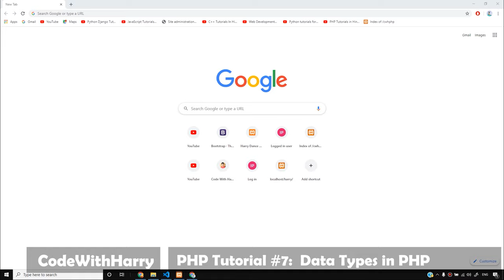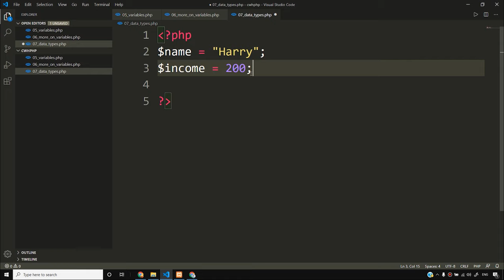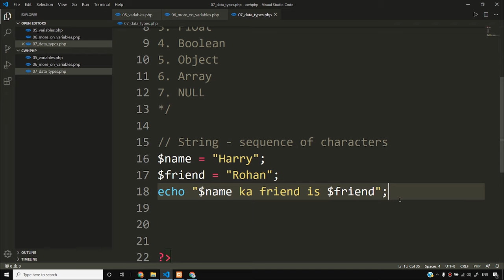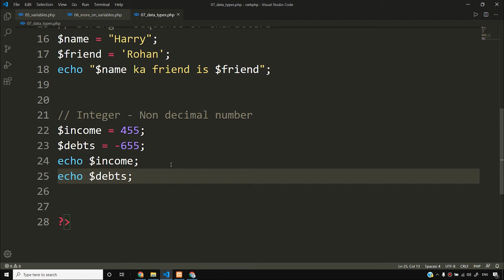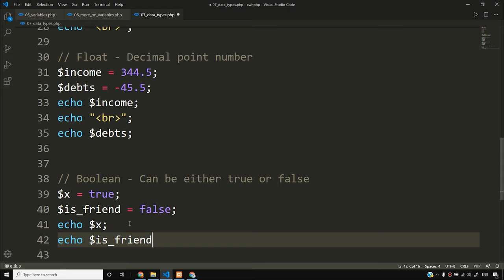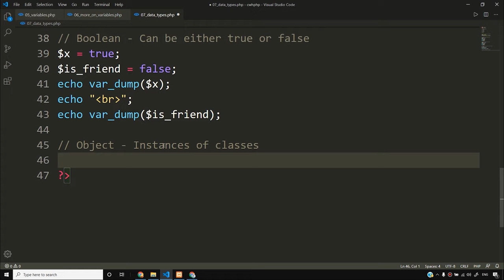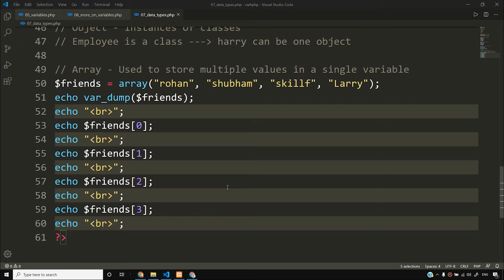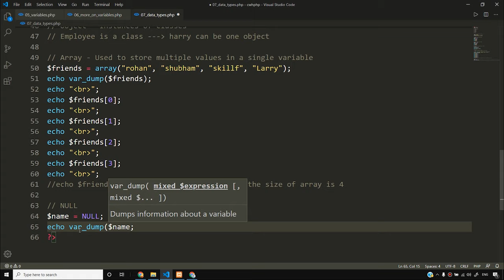Data Types in Php | PHP Tutorial #7